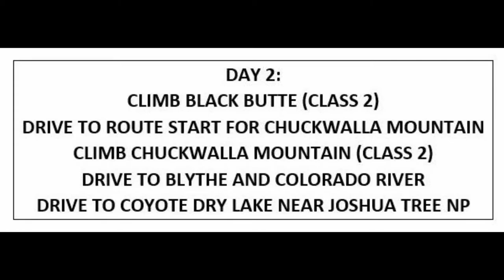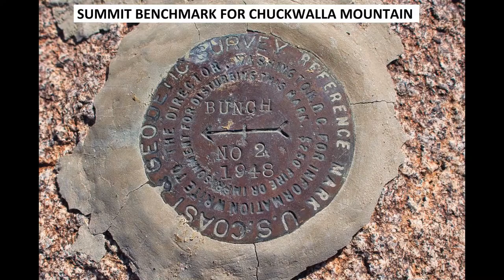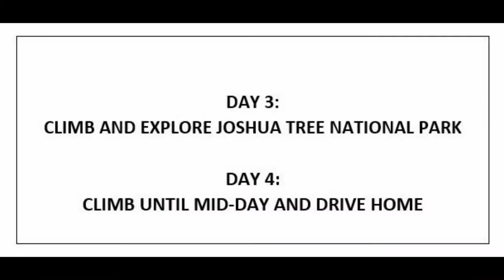Black Butte, Chuckwalla Mountain, and Joshua Tree National Park Trip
Took a long weekend to do some desert peakbagging a bit west of the California-Arizona border near Blythe. Climbed Black Butte and Chuckwalla Mountain, both of which are fairly remote and seldom-climbed. After getting my peakbagging fix, I headed over to Joshua Tree National Park to link up with my son and a few of his lady-friends for R&R and a bit of rock-climbing.